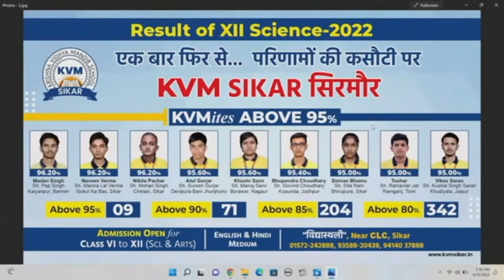12th RBSE BOARD RESULT CELEBRATION-2022 (जूलूस) KVM SCHOOL, SIKAR (A UNIT OF CLC)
XII RBSE BOARD RESULT CELEBRATION-2022
KVM SCHOOL, SIKAR (A UNIT OF CLC)
@CLC Sikar and Shrawan CLC Facebook Page & Youtube Channel
CLC का सपना हर गांव से डॉक्टर / इंजीनियर बने अपना